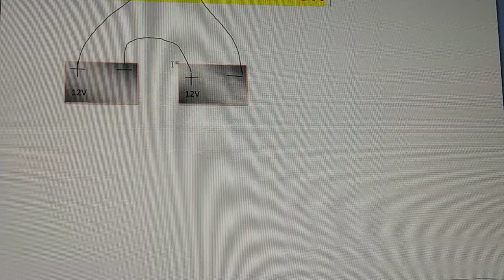How to connection 2 battery's in UPS आसान तरीका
UPS REGARDING